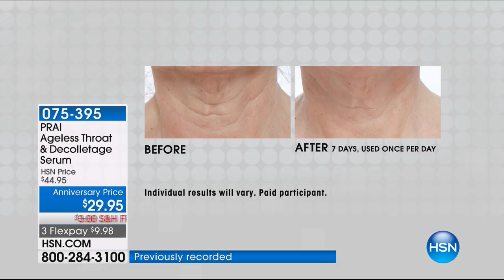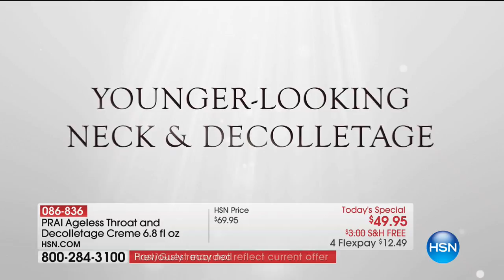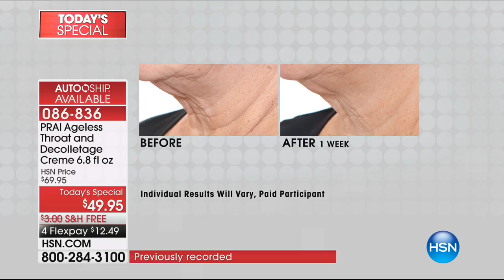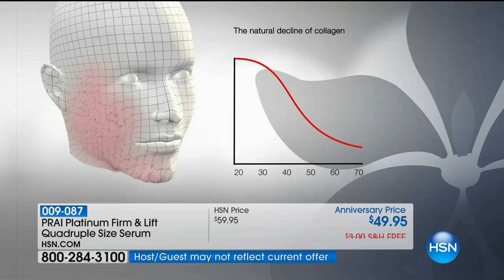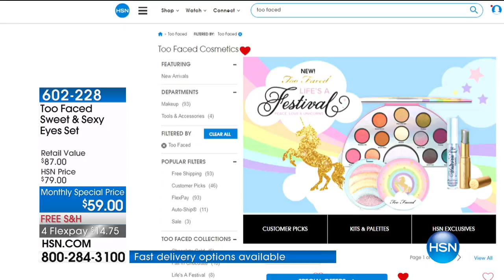HSN | PRAI Beauty Anniversary 02.22.2018 - 06 AM